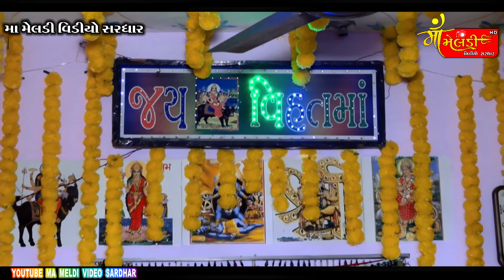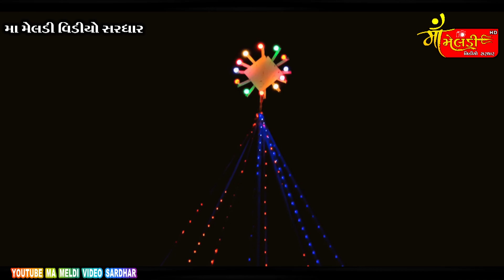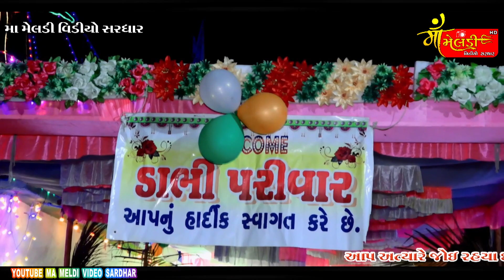01/Aambala Game Dabhi Parivar Na Mataji No Mandavo/Jivraj Kundhiya/@mameldivideosardhar5162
MA MELDI VIDEO SARDHAR PRESENT

L I K E | S H E R | C O M E N T | S U B S C R I B E

 DABHI PARIVAR NA MATAJI NO MANDVO  | AAMBALA |

KALAKAR:-JIVRAJ KUNDHIYA

DAK:-NITIN KUVRIYA

BENJO:-HANU KUVRIYA

PED:-ASHISH JASHANIYA

SAUND:-S V SAUND SARDHAR

VIDEO CREDITE:-MA MELDI VIDEO SARDHAR PRESENT

PRODUCER:-RAMESHBHAI KUNDHIYA/HARDIK KUNDHIYA

VIDEO EDITING:-HARDIK KUNDHIYA

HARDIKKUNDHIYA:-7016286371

VIDEO CREDITE:-MA MELDI VIDEO SARDHAR